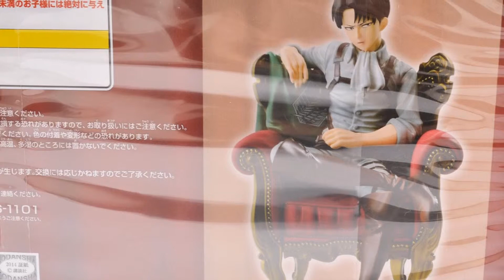Ichiban Kuji Attack on Titan Fly! Survey Corps!! A prize Levi Figure Banpresto 61495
61495 一番くじ 進撃の巨人～飛べ!調査兵団!!～A賞 リヴァイフィギュア